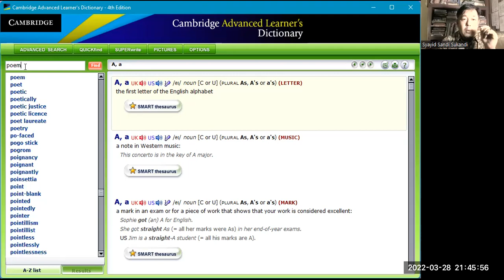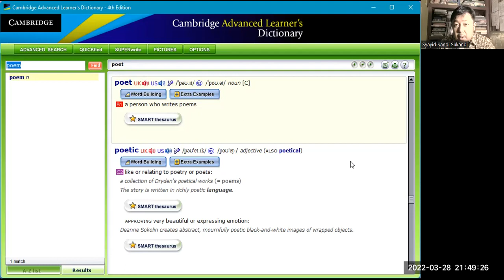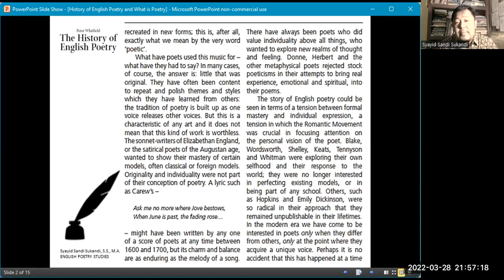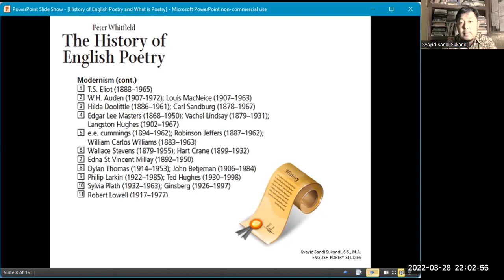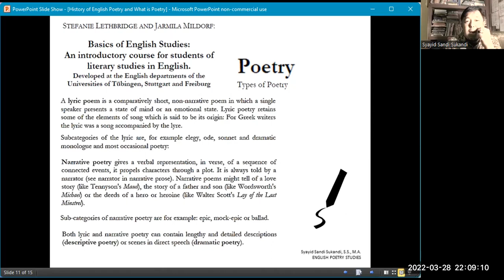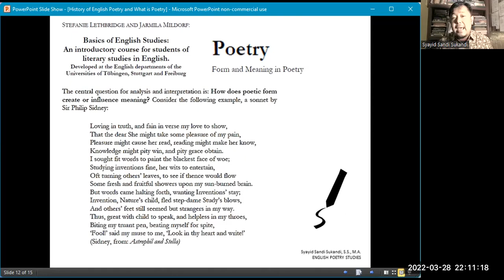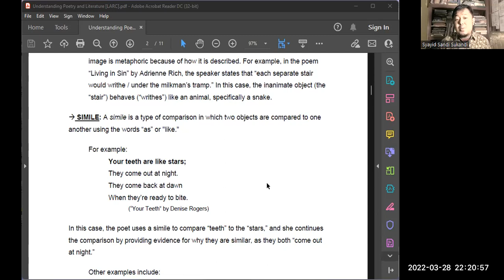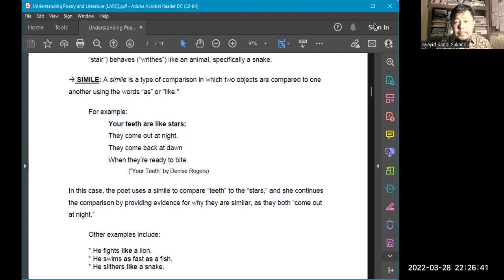[ POETRY STUDIES ] Sejarah Puisi Bahasa Inggris, Definisi Puisi, dan 'Rhetorical Devices'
In this video, I shared basic information about History of English Poetry (Sejarah Puisi Bahasa Inggris), Definisi Puisi, dan Hubungan antara Puisi (Poem) dengan Kesusastraan (Literature).

if you have any questions, please type your questions in the comment sections below.